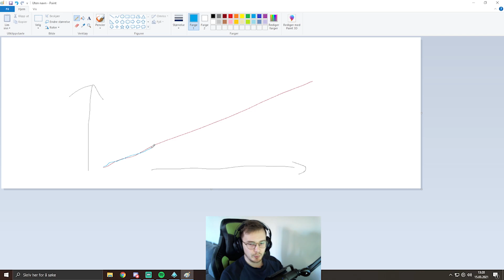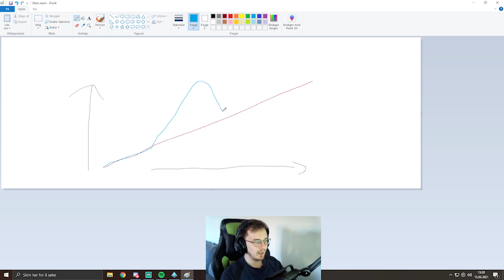Nice Androxus SPOT